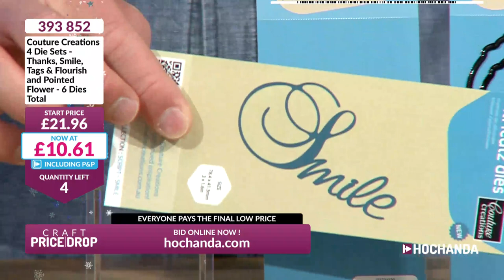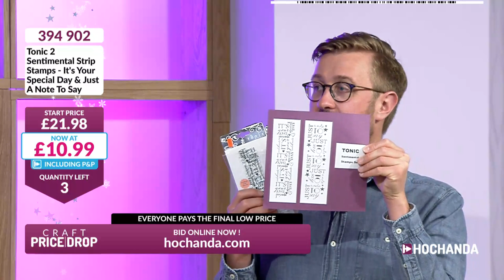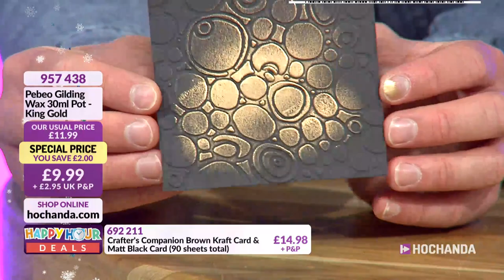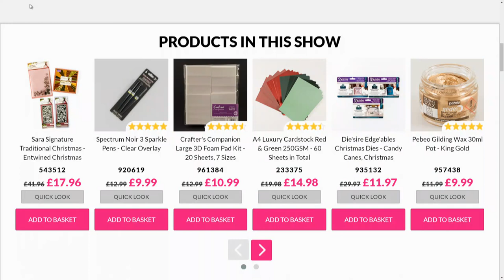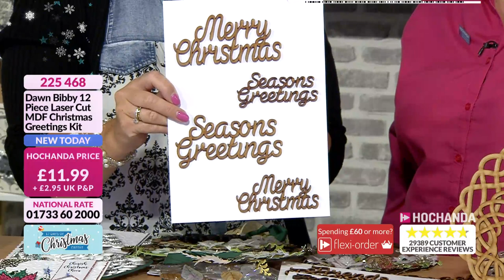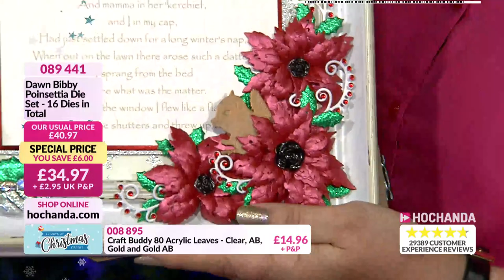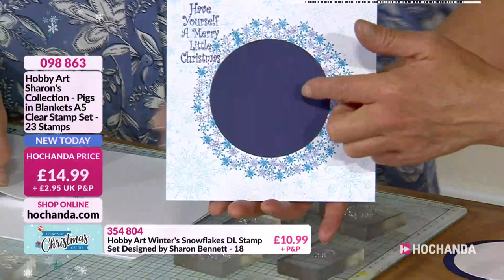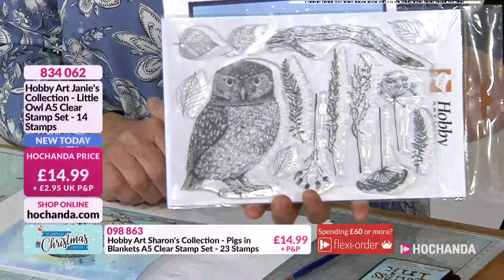Hochanda TV - The Home of Crafts, Hobbies and Arts Live Stream